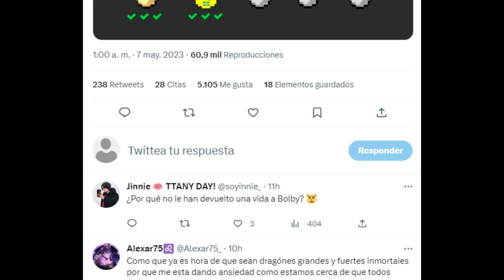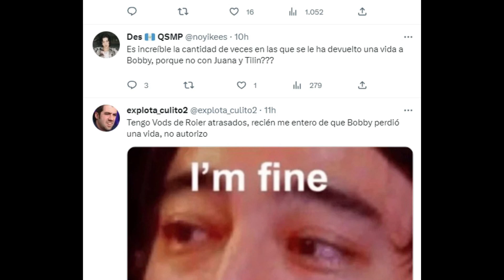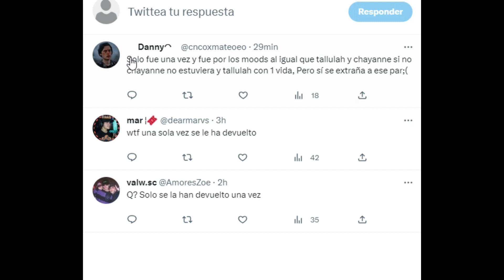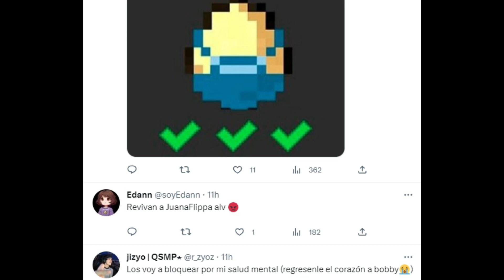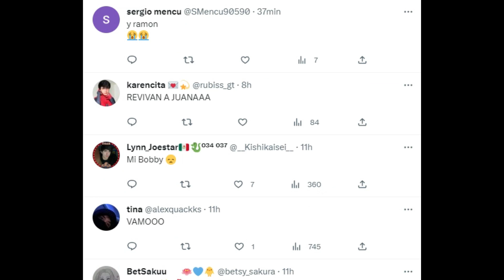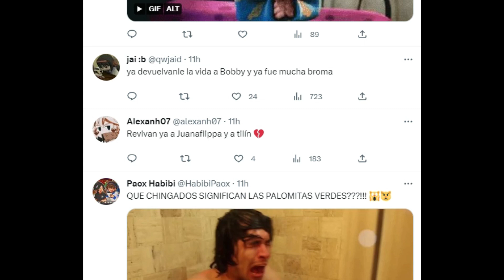LEONARDA SE SALVA DE MORIR POR LA ENTIDAD BINARIA (LISTA ACTUALIZADA)